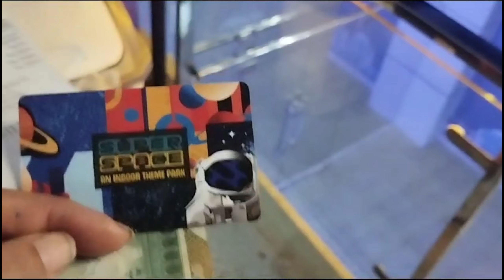Super Space Indoor Theme park Multan || Best Shopping Mall In Multan || M Shafay Waqas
In this video I will share the Super Space Indoor Theme park Multan || Best Shopping Mall In Multan || M Shafay Waqas